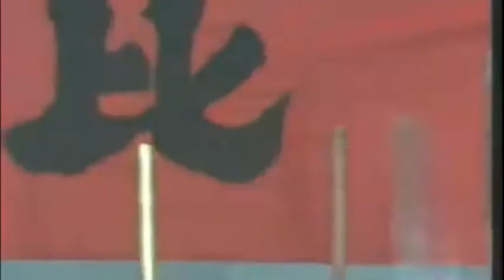She is one of the MOST Accomplished KUNG FU Movies actresses EVER!...Lily Li Li BIO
Best Chinese Action Kung Fu Movie. We don't plan to violate anyone's rights. Thanks.